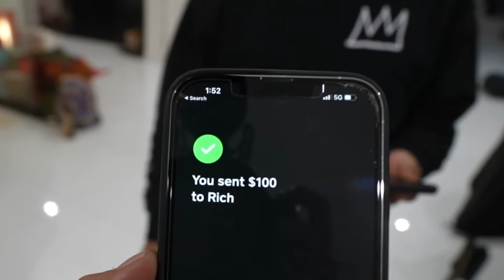Giving My Friends TERRIBLE Christmas Gifts!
Every year for Christmas I try and give creative thoughtful gifts to my friends! I surprised the squad with terrible gifts this year, I pulled up on DDG, Deshae Frost, Dub Family, TeeTee, T.O., VonVonTV, and some of my girlfriends family to give them their Christmas gifts here's what they got...